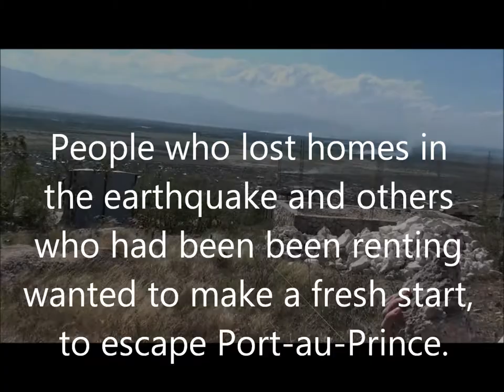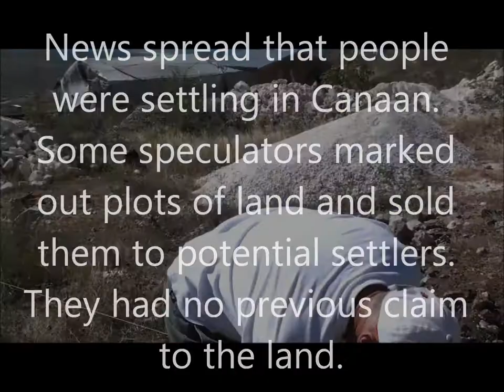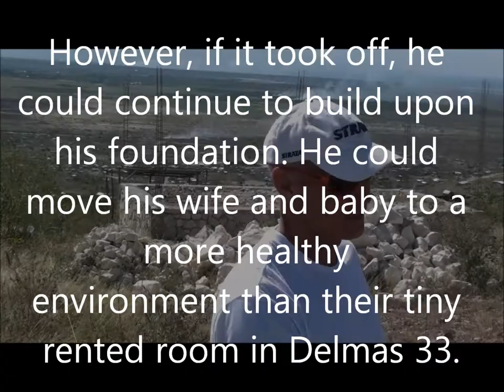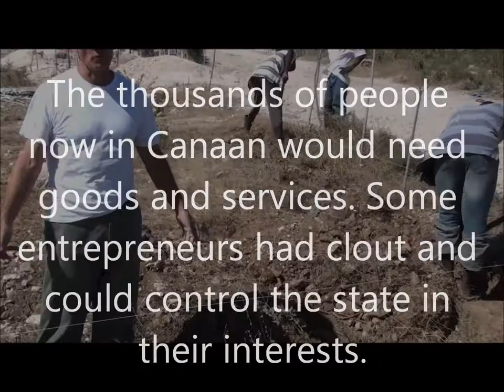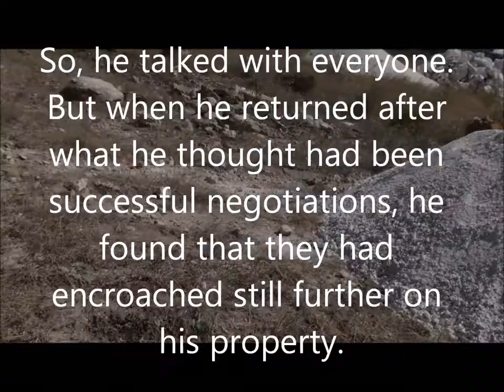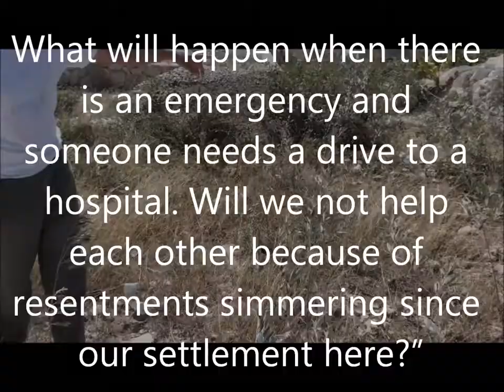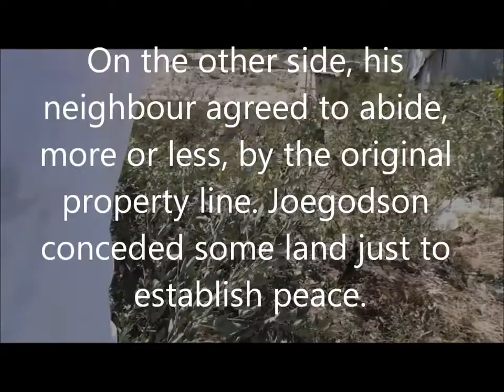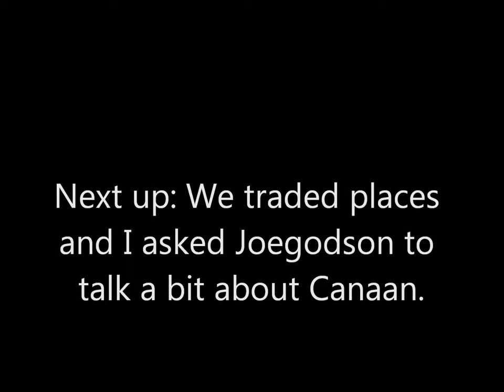Canaan, part one.wmv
Joegodson and Paul spend a day in Canaan, Haiti. This video gives a little background as Paul piles some rocks that can be used in the construction. Rocks found on the property are called God's rocks. So, Joegodson calls the ones you have to pay to have delivered Man's rocks. After awhile, Paul took the camera and Joegodson described a little more about settling in Canaan. That will be available under Canaan, part two.